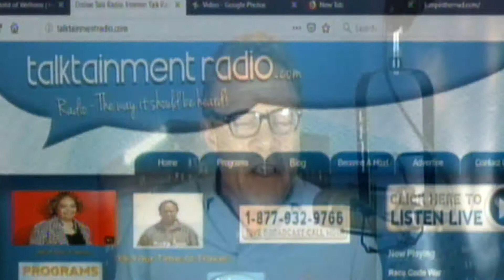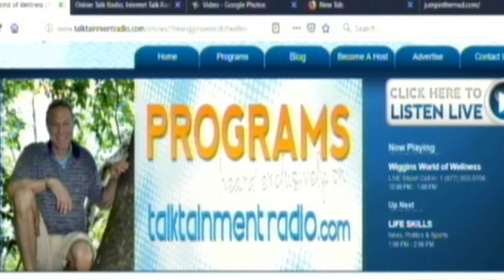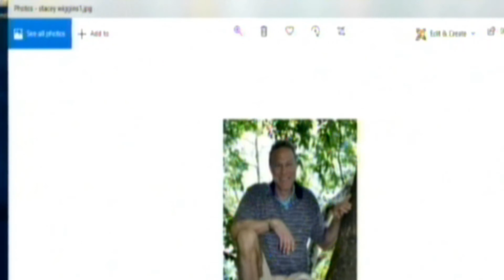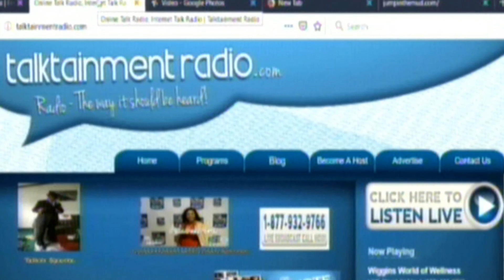WIGGINS WORLD OF WELLNESS-082919-"CAN SWEATING MAKE YOU SMARTER"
"CAN SWEATING MAKE YOU SMART6ER" BY INCREASING BLOOD FLOW REMOVING TOXIC FROM THE BODY